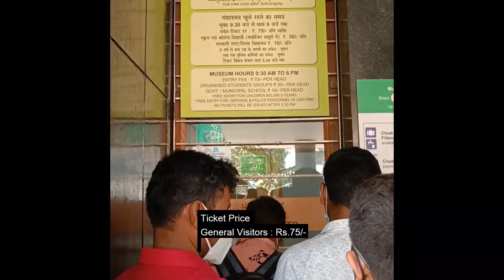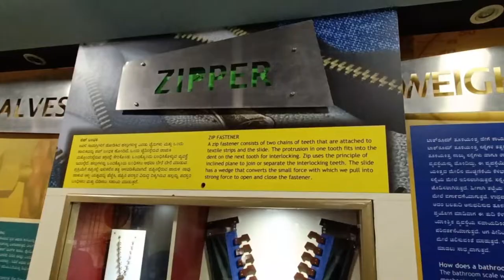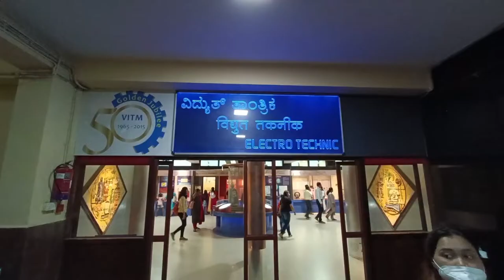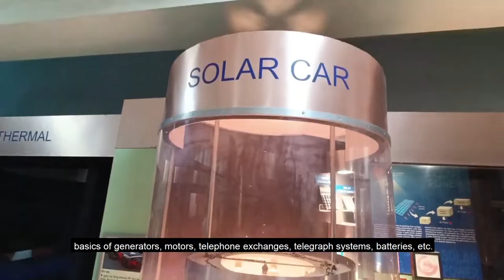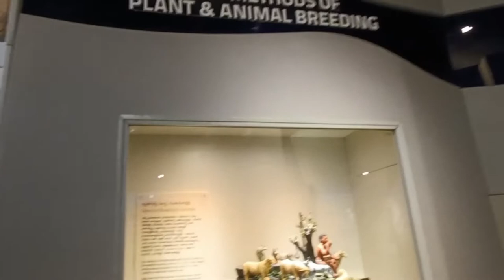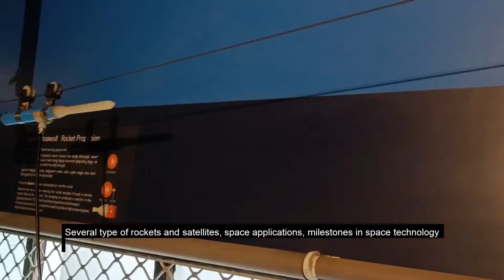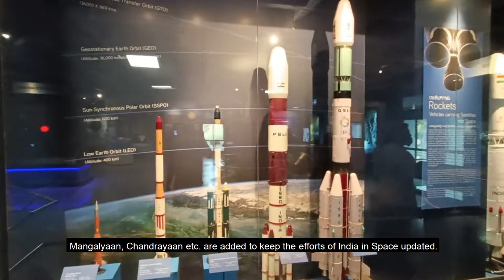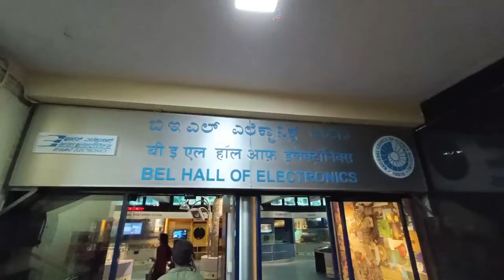Fun science at Visvesvaraya Industrial and Technological Museum in Bangalore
If you just have one day in Bangalore and you want to spend it usefully, just don’t hesitate to visit the Visvesvaraya Industrial and Technological Museum in Bangalore! This museum is present in the Kasturba Gandhi road and is near M G Road, Cubbon Park and the Government aquarium. In other museums, you are warned not to touch any of the exhibits. But in this one, you need to touch and interact (at least read) with each of the exhibits, in order to understand it. That’s the biggest advantage and if you have kids studying 6th Standard – College, they will find it even more useful!

Opening Timings

Exhibition Hours: 10 am to 6 pm.
Open on all days of the year.(Except Ganesha Chathurthi and Deepavali)

Location

The museum is situated at Kasturba Road in the sylvan surroundings of Cubbon Park surrounded by stately buildings like Vidhan Soudha, High court etc. It is just 5 kms from City Railway & Bus station.

Admission Charges

General Visitors : Rs.75/-
Students/Organised Groups: Rs.30/-
Taramandal Show: Rs.10/-
3D Film Show: Rs.30/ for school group, Rs. 40/- for general visitors

Entry to the Museum is free for the army, navy, air-force and police personnel in uniform and the physically challenged and children below 5 years of age.